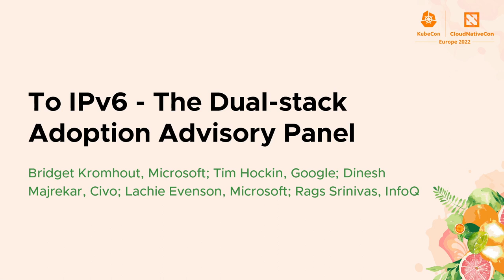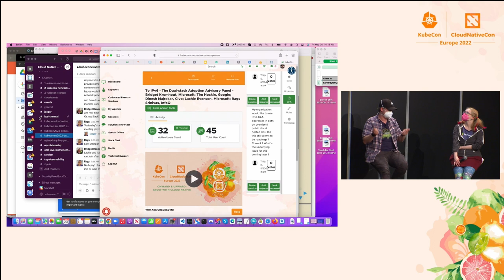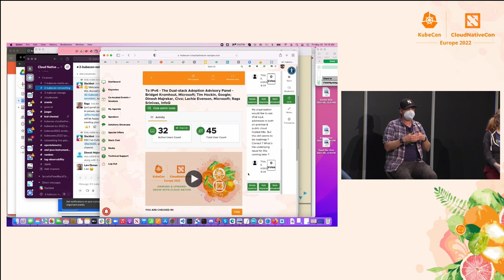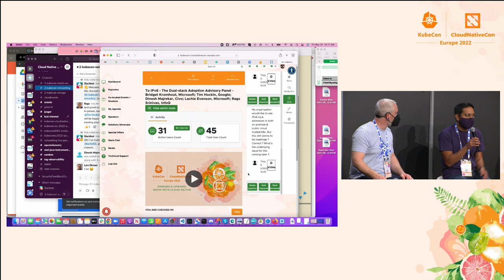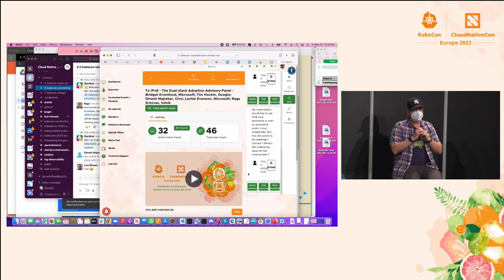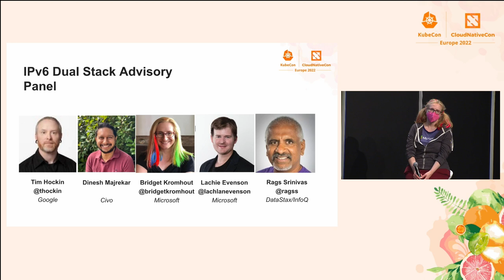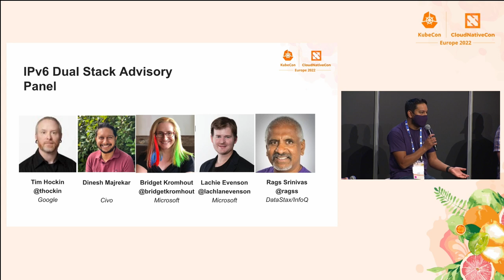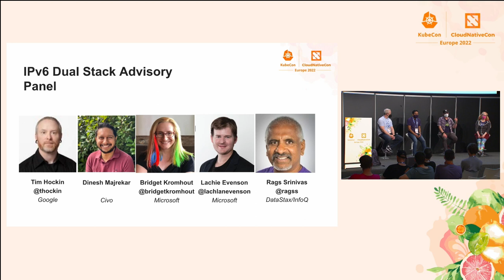To IPv6 - The Dual-stack Adoption Advisory Panel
To IPv6 - The Dual-stack Adoption Advisory Panel - Bridget Kromhout, Microsoft; Tim Hockin, Google; Dinesh Majrekar, Civo; Lachie Evenson, Microsoft; Rags Srinivas, InfoQ

We all know we’re running out of IPv4 addresses. Kubernetes introduced the current implementation of dual-stack networking (supporting both IPv4 and IPv6 at the same time) in v1.20, and the dual-stack feature graduated to stable in v1.23. While the world has been slow to adopt IPv6, it is happening. It’s time to learn about using dual-stack to start your own move away from IPv4, supported by changes in Kubernetes components such as pods and services. Join for the discussion as SIG Network members and Kubernetes contributors dive into the technical details underlying the move to dual-stack networking, and leave with recommendations to shape your IPv4/IPv6 rollout strategy.